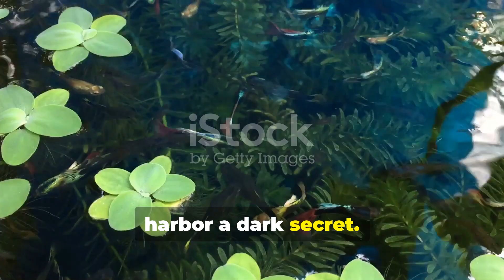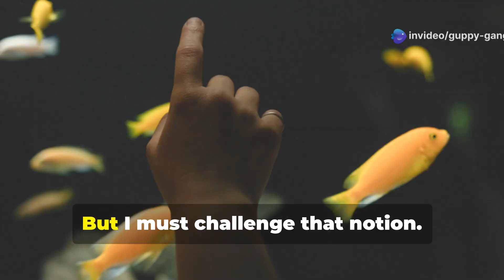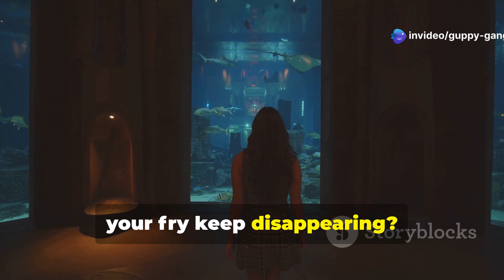Why This Fish Eats Its Own Babies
The DARK TRUTH About Guppies: Why They Eat Their Fry

🌟 Welcome to Guppy Gang! 🌟
In this eye-opening video, we're diving deep into the dark truth about guppies-why do they eat their fry, and what can you do about it? As breeders and aquarium enthusiasts, we all love our guppies, but sometimes their instinct to eat their offspring can leave us wondering what's going on inside their tiny fishy minds.

🔍 In This Video:

Why do guppies eat their fry?
What natural instincts drive this behavior?
The role of stress, overcrowding, and environmental factors.
How to protect your fry and maximize survival rates.
Tips on creating a safe breeding environment for your guppies.
If you're tired of seeing your baby guppies disappear and you're wondering how to stop the cycle, this video is a must-watch! 🐠